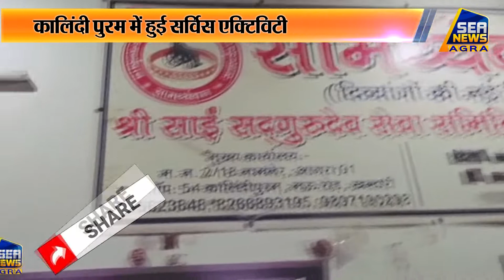कालिंदीपुरम में हुई सर्विस एक्टिविटी